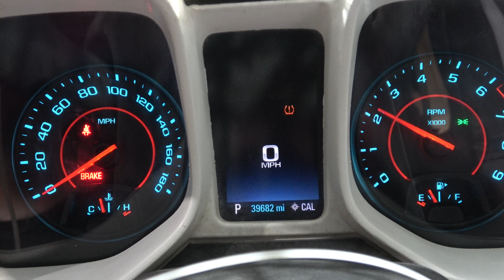2014 Camaro SS 6.2L L99 Engine & 6L80E 6-Speed Automatic Transmission 39K Miles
**FOR SALE**
2014 Camaro SS 6.2L L99 Engine & 6L80E 6-Speed Automatic Transmission 39K Miles

VIN: 2G1FK3DJXE9321428

What's Included:
Complete 6.2L L99 Engine w/ 39K Miles
6L80E 6-Speed Automatic Transmission
Transmission Crossmember
Complete Engine Wiring Harness
ECM Computer
Complete Front Accessories w/ Brackets and Bolts
Exhaust Manifolds
Motor Mounts